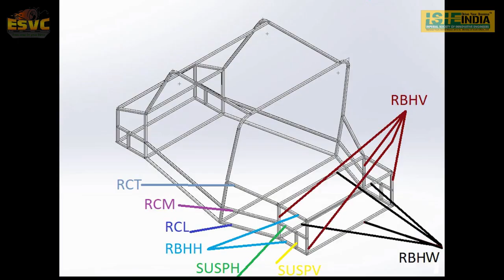ESVC19-P-17 SASTRA RACING TEAM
25th to 31st March 2019